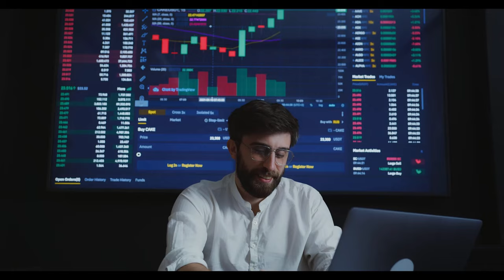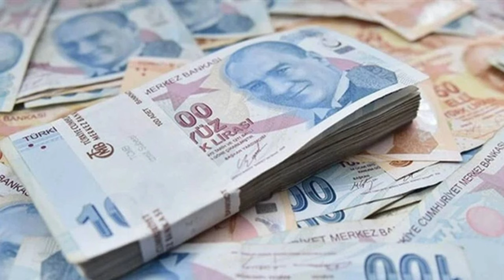SSK BağKur Emekli Sandığı EYT emeklisi ayırt edilmeyecek! Emekliye 3 yeni destek için düğmeye basıld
Paylaşmak istediğiniz fikir ve düşünceleriniz varsa benimle paylaşmayı unutma.